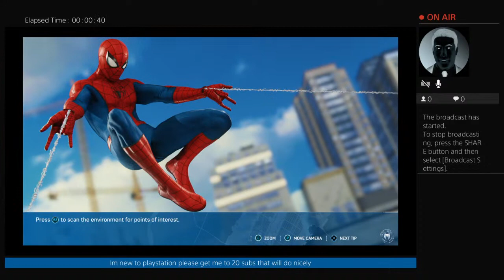Spider man episode 2